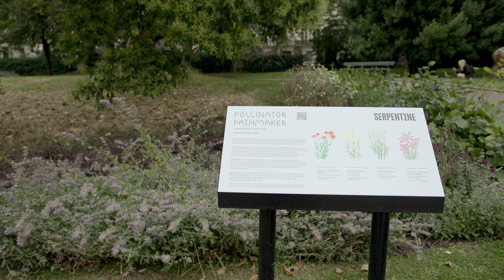In Conversation: Artist Alexandra Daisy Ginsberg and Hans Ulrich Obrist | Serpentine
Pollinator Pathmaker is a living sculpture made of plants. Unlike most gardens, this one is designed to prioritise the needs of endangered pollinating insects, rather than to please humans.

In this conversation, artist Alexandra Daisy Ginsberg and Serpentine Artistic Director Hans Ulrich Obrist discuss the Pollinator Pathmaker project, including how it began and how you can create your own edition of the work.

00:00 - 06:15 - What is the Pollinator Pathmaker project?
06:15 - 15:08 - How was the concept of living art created?
15:08 - 25:14 - How can we use technology for communion within the ecological system?
25:14 - 35:21 - How can the Pollinator Pathmaker project challenge our behaviour from consumers to caretakers of art?
35:21 - 42:18 - How does the Pollinator Pathmaker project differ in other cities?
42:18 - 49:05 - Q&A